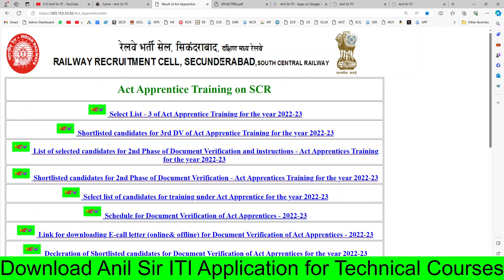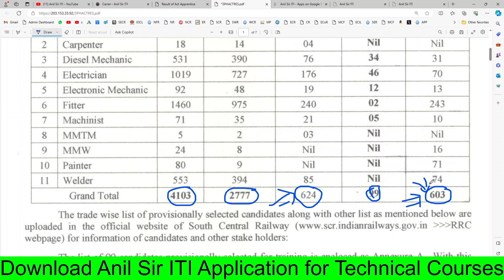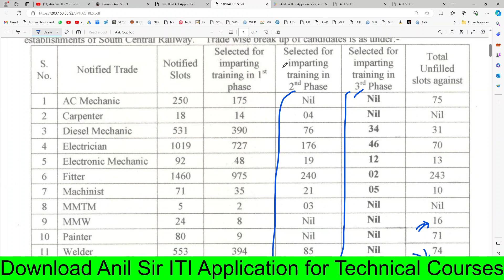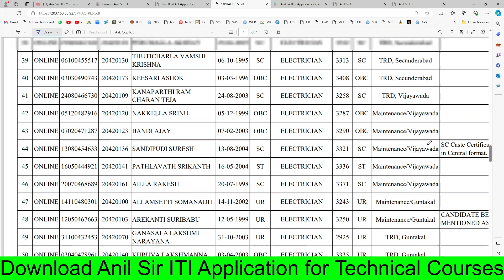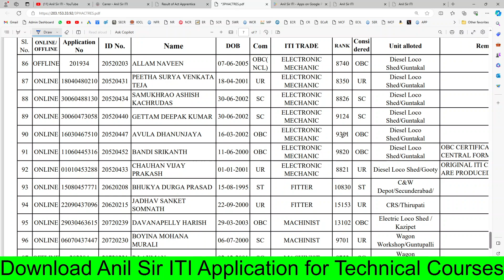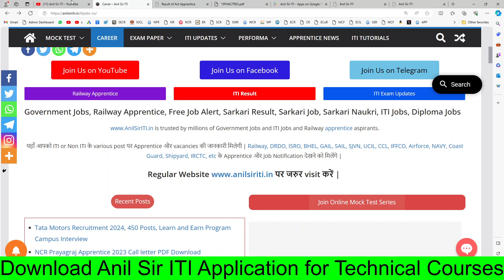Railway Apprentice final merit list 2023, 4103 Posts, RRC SCR Apprentice 3rd Final merit list 2023